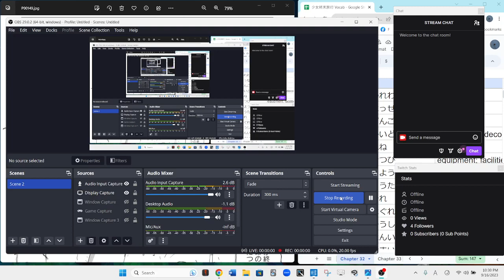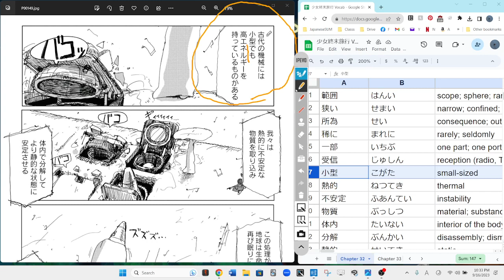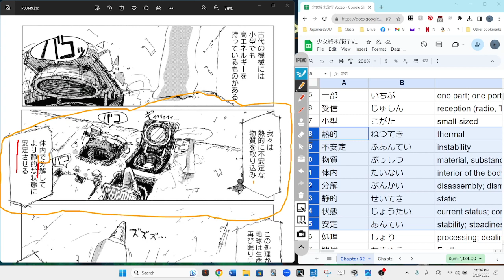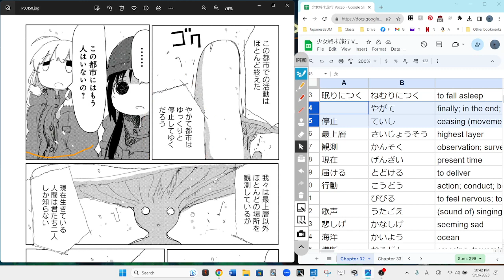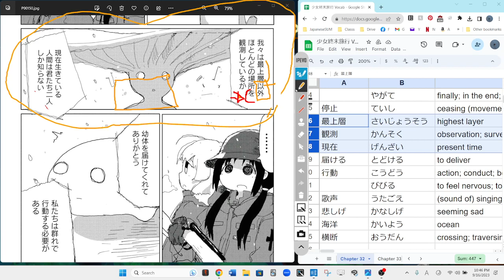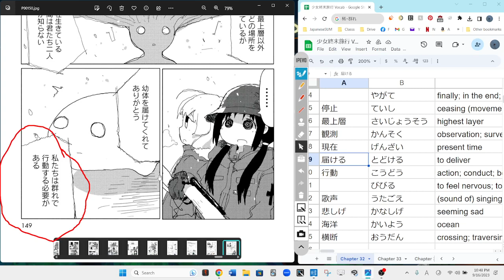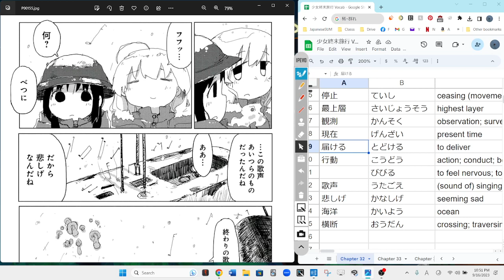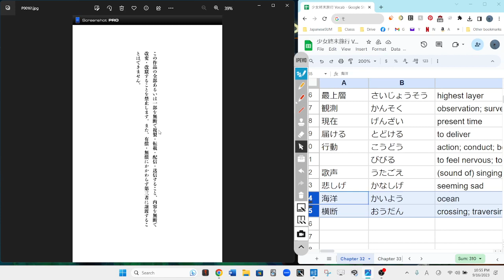Girls Last Tour 35 少女終末旅行 Reading Discussion